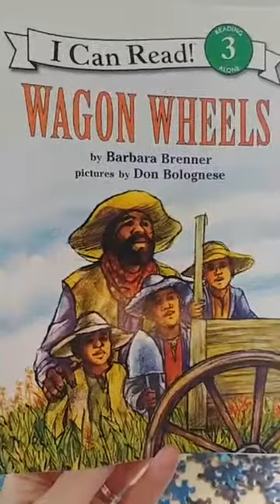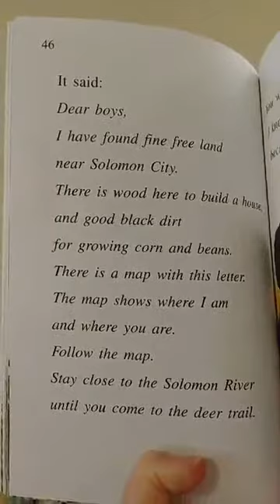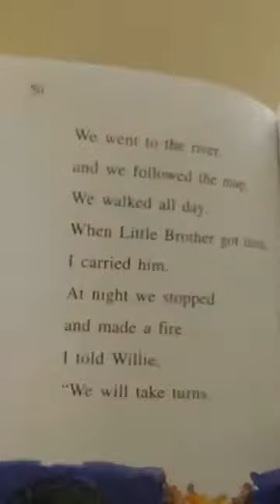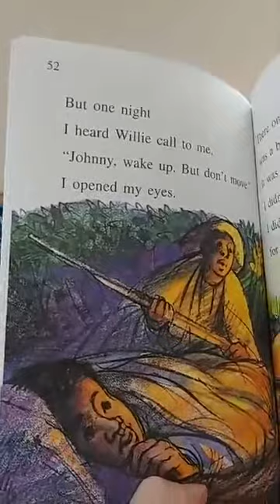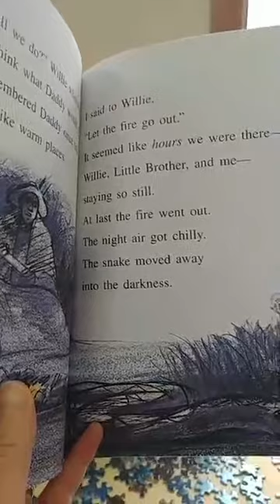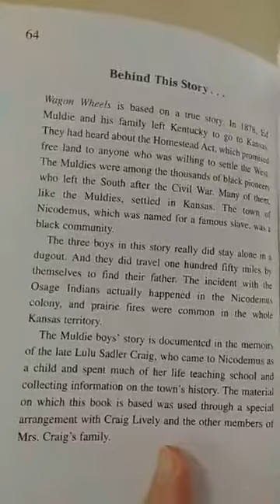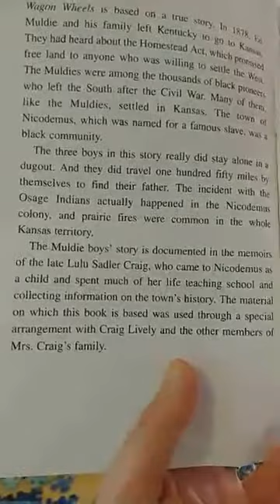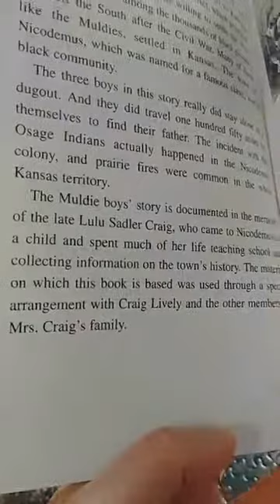Wagon Wheels Chapter 4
"The Letter!"
This is based on a true story!